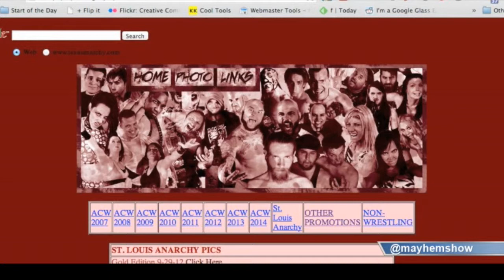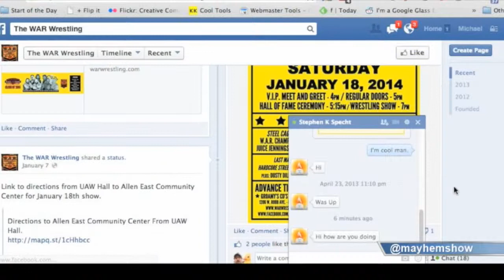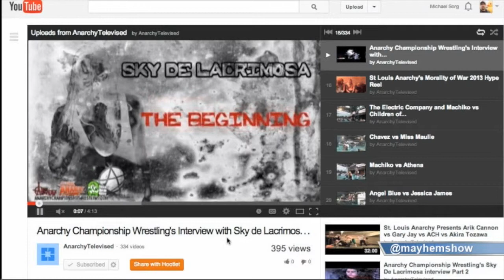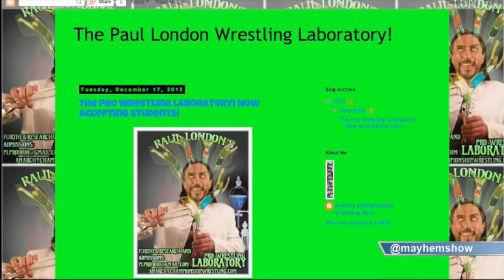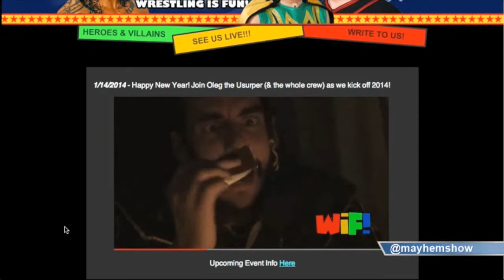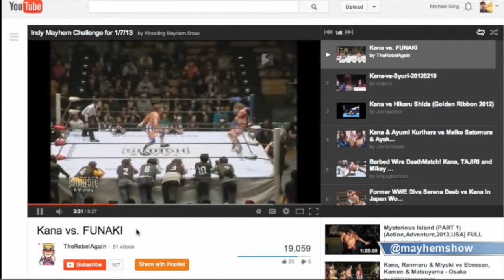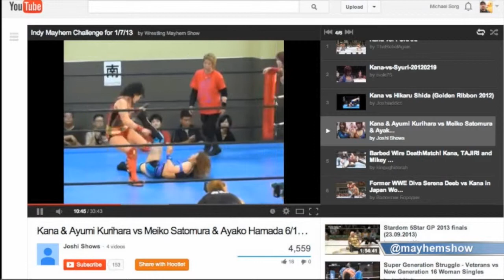Indy Mayhem Show 2: Kelly Kyle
IMS-2---Kelly-KyleIn this episode of Indy Mayhem Show, we talk with Kelly Kyle, photographer across Texas indy wrestling as he talks with us about how he got into wrestling photography, tells stories about encounters with Nasty Boy Jerry Sags and Ted Dibiase, and more.

We also talk about Renegade Wrestling Alliance form the weekend, upcoming events, and the first Indy Challenge playlist is up!